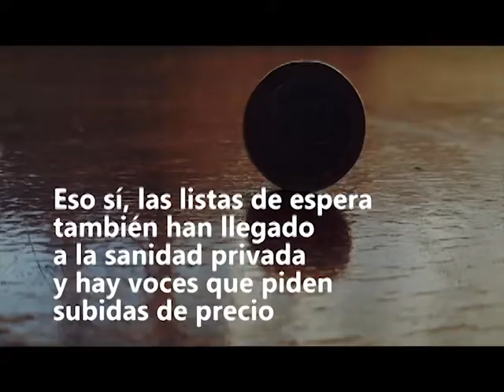EnUnMinuto Seguros médicos. La sanidad privada, imparable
El 21,97% de los españoles tienen contratado ya un seguro médico.